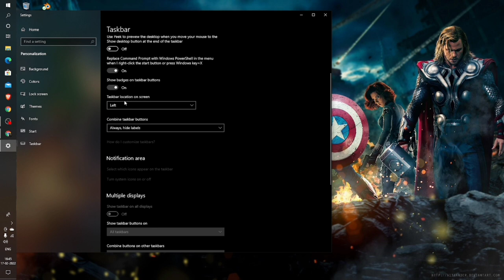How to Move Taskbar in Windows 10